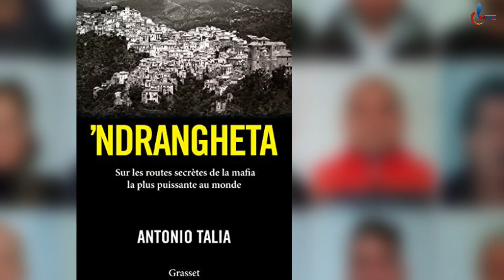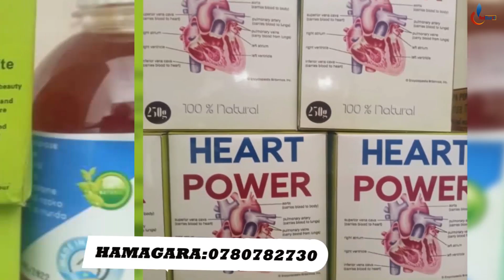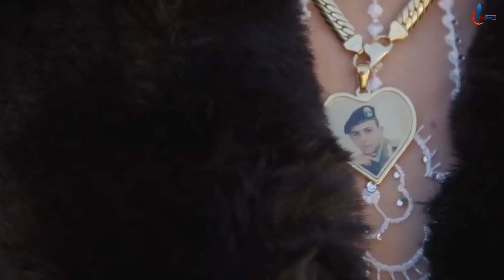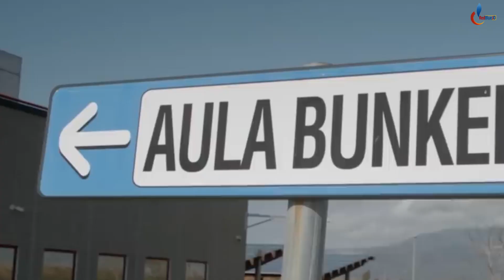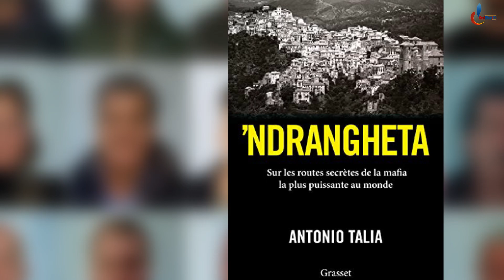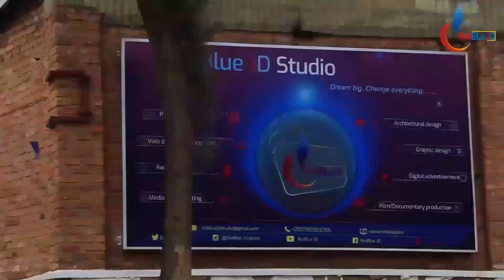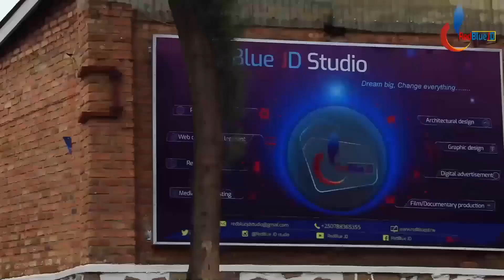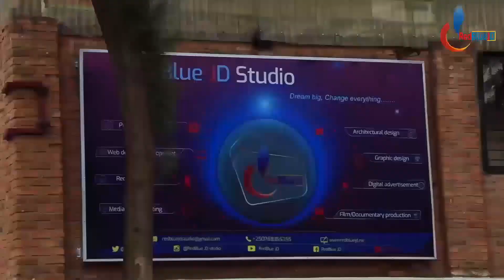NI ABICANYI RUHARWA| Umuryango W'Ibyihebe Utinyitse Ku Isi|Utunze Amafaranga Menshi|MAFIA Ndrangheta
Ibigize Ikiganiro: NI ABICANYI RUHARWA, BAKORA IBIBI BYINSHI. UMURYANGO W'IBYIHEBE WO MU BUYALIYANI UTINYITSE KU ISI. UTUNZE AMAFARANGA MENSHI KURUTA AY'IBIHUGU. NDRANGHET UMURYANGO WA MAFIA